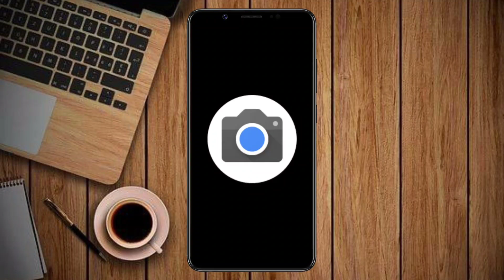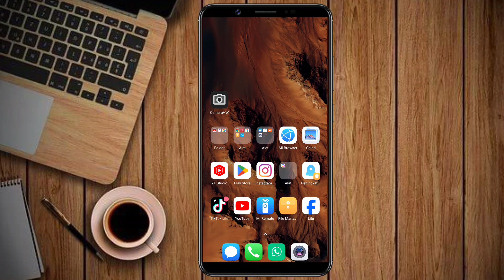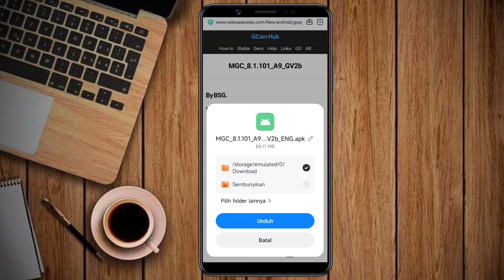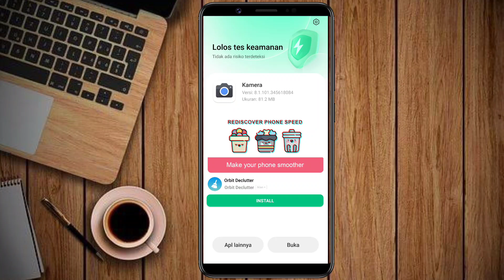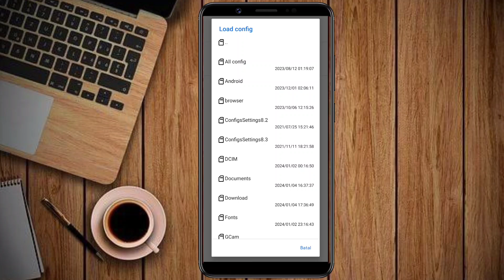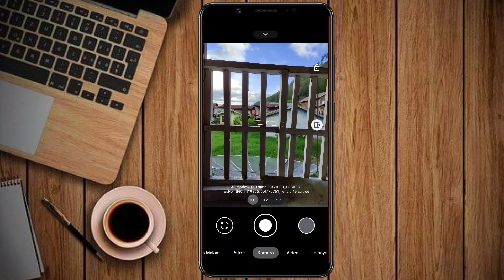Terbaru 🔥 Tutorial Cara Pasang Gcam Dan Config Terbaik Realme C67 - Google Camera Realme c67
Tutorial Cara Install Gcam Dan Config Terbaru Video Stabilizer Siang Malam Realme C67 Tanpa Password | Google Camera Realme c67 Terbaru

( LINK GCAM)

(LINK CONFIG)